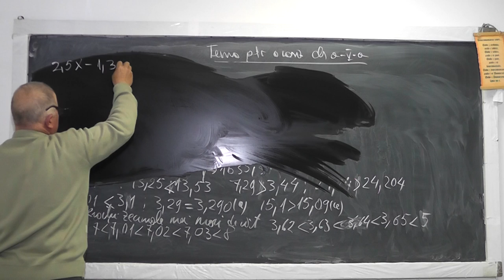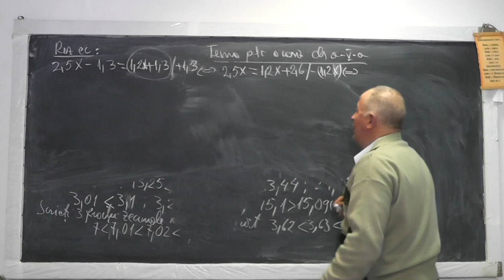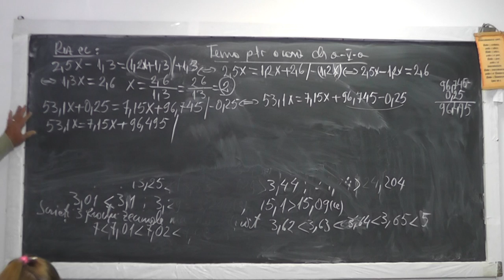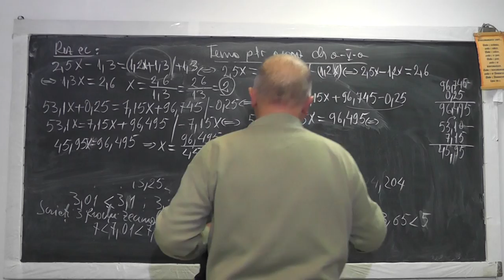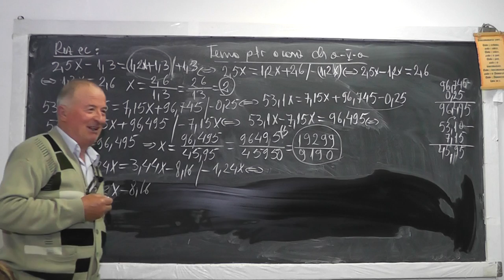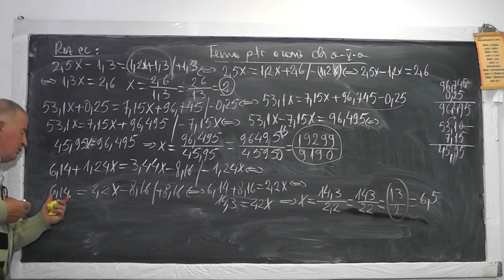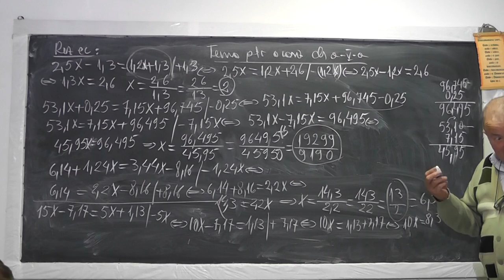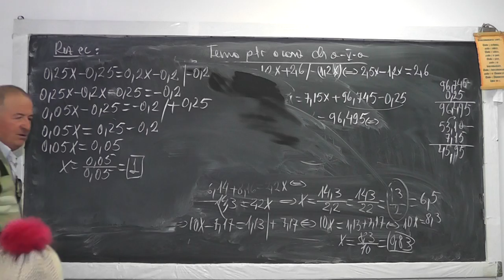Lectia 974 Ecuatii cu coeficienti numere fractionale zecimale Operatii cu fractii zecimale - Clasa 5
Aceste lectii sunt sustinute de voi si daca va sunt utile, as aprecia un Like, Share, Comment - In aceasta lectie de matematica pe care o puteti vedea in direct si pe continuam sa rezolvam tema pentru acasa (Lectia 973) la clasa a V-a si facem o serie de exercitii cu ecuatii cu coeficienti numere fractionale zecimale si operatii cu fractii zecimale.